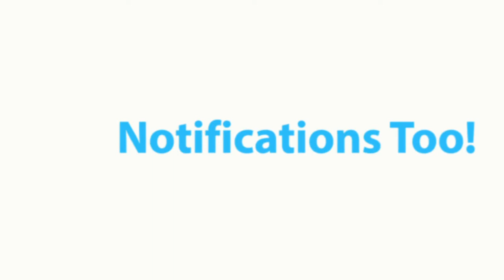Old Fashioned 'Old School and New School'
This delicious concoction of whiskey, sugar, bitters, and citrus is quite literally the cocktail that started it all. It was that particular recipe that appeared alongside the first-ever printed use of the word 'cocktail' in 1806. And 80 years later, the name “Old Fashioned” started getting tossed around in bars to describe said cocktail recipe. Yes, even the old-timers of the 1880s considered it to be an old-school drink.

There are many ways to prepare this drink, and mine is not the end all. it's just 'this' is how I learned it, from my Pappy! Enjoy!